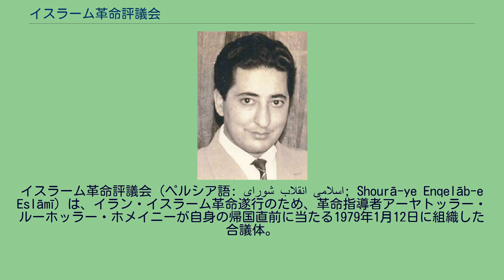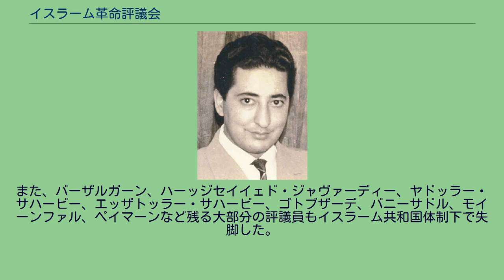イスラーム革命評議会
イスラーム革命評議会（ペルシア語: شورای انقلاب اسلامی‎; Shourā-ye Enqelāb-e Eslāmī）は、イラン・イスラーム革命遂行のため、革命指導者アーヤトッラー・ルーホッラー・ホメイニーが自身の帰国直前に当たる1979年1月12日に組織した合議体。
「数ヶ月、看護師の給料から銀行国有化にいたる何百もの決定と法律はこの評議会から出された」と評されるように、革命遂行とイスラーム共和国体制の設立に向けて中心的役割を担った。
また、評議会中核メンバーを中心に1979年2月18日、イスラーム共和党も設立されている。
革命評議会は1979年2月4日、暫定政権を立ち上げ、評議会員のひとりメフディー・バーザルガーンを首班として推薦、ホメイニーはこれを承認した。
行政府としての暫定政権成立により、評議会は行政を分離して立法府的役割を果たしたが、バーザルガーンをはじめ暫定政権の主要閣僚は評議会出身者で占められており、「二重政府」と評された。
それにもかかわらず暫定政府と、イスラーム共和党主導で政府から独立した活動をおこなう評議会とのあいだではたびたび軋轢が生じているが、これはイスラーム共和党による政権掌握と非イスラーム共和党諸派の排斥と軌を一にするものである。
圧力に屈した暫定政府がイランアメリカ大使館人質事件発生により総辞職すると行政も担い、公式に政府として機能し、イスラーム共和制の確立に邁進することになる。
革命評議会のもとで憲法草案の起草とこれに伴う国民投票、さらに議会選挙などが実施され、1980年8月12日にイスラーム共和国第1議会が招集されると、その役割を終えた。
革命体制が不安定であった初期には安全上の理由から存在が秘匿されており、成員と組織のあり方についても1980年前半まで公開されていなかった。
1979年、デモ運動の高まりとともに「イスラーム革命評議会」設立構想が提起された。
同構想はモルタザー・モタッハリーがパリに赴いた際にホメイニーに伝えられ、その了解を得てモタッハリーの帰着後に組織された。
1979年1月22日、ホメイニーは革命評議会設立を表明し、次のように述べている。
アクバル・ハーシェミー・ラフサンジャーニーはモタッハリーの役割と関連して、次のように記している。
革命評議会はホメイニーに近いウラマー7名、世俗の反体制派7名、治安部隊代表者2名から構成された。
以下はハーシェミー・ラフサンジャーニーの記録などによる。
ホメイニーはモハンマド・ベヘシュティー、モタッハリー、ハーシェミー・ラフサンジャーニー、モハンマドジャヴァード・バーホナル、アブドルキャリーム・ムーサヴィー・アルダビーリーを中核的メンバーとして指名。
中核メンバー5名の討議により全員一致で、マフムード・ターレガーニー、アリー・ハーメネイー、モハンマドレザー・マフダヴィー・キャニー、アフマド・サドル・ハーッジ・セイイェド・ジャヴァーディー、バーザルガーン、ヤドッラー・サハービー、モスタファー・キャティーラーイー、モハンマドヴァリー・ガラニー、アリーアスガル・マスウーディーを残余の評議会員とし、この体制で革命を戦うことになる。
革命が勝利して暫定政権を成立させると、暫定首相となったバーザルガーンをはじめヤドッラー・サハービー、キャティーラーイー、ハーッジセイイェド・ジャヴァーディー、ガラニーが政府および軍に異動。
その欠員を埋めるため、 ハサン・ハビービー、エッザトッラー・サハービー、アッバース・シェイバーニー、アボルハサン・バニーサドル、サーデグ・ゴトブザーデを選出して革命評議会員としている。
のちにモタッハリーが暗殺されると、さらにミール・ホセイン・ムーサヴィー、アフマド・ジャラーリー、ハビーボッラー・ペイマーンが補充される一方、マスウーディーが行政府へ異動している。
その他逐次的に構成員に変動が見られ、解散時に評議会員であったのは、ベヘシュティー、ハーメネイー、ムーサヴィー・アルダビーリー、バーホナル、ハーシェミー・ラフサンジャーニー、ハビービー、シェイバーニー、バーザルガーン、エッザトッラー・サハービー、ゴトブザーデ、アリーアクバル・モイーンファル、バニーサドルである。
初代評議会議長はモルテザー・モタッハリーであったが、1979年5月1日夜、フォルガーン団（真偽の識別団）により暗殺された。
2代議長マフムード・ターレガーニーは民衆に人気のあ...